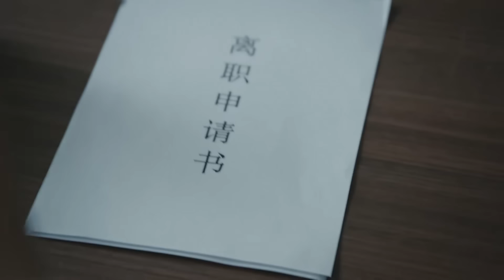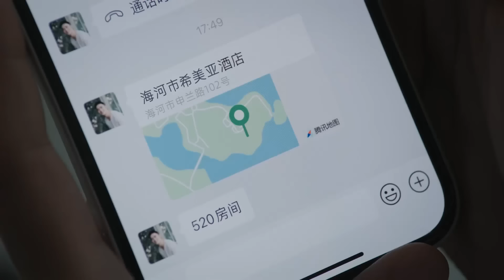小三懷上野種，正得意洋洋以為能上位，不想妻子1句話直接把她嚇得變了臉色！女人的抉擇